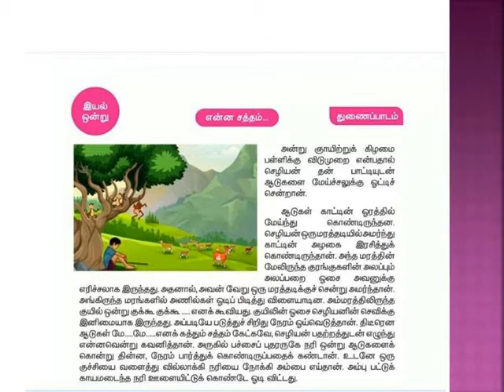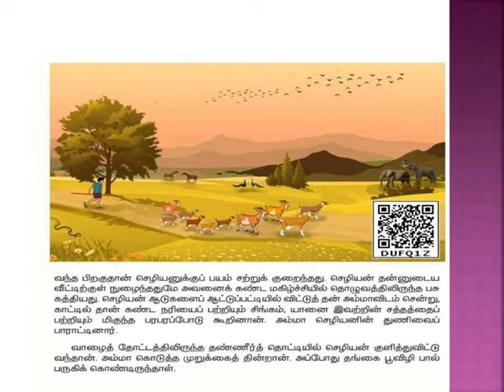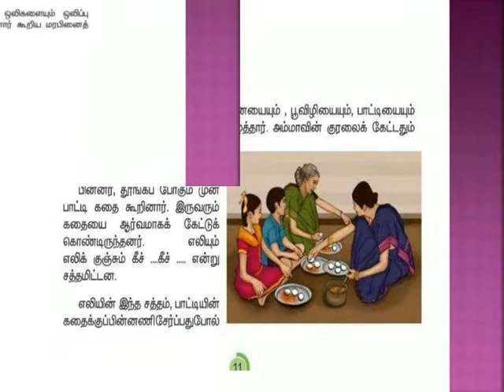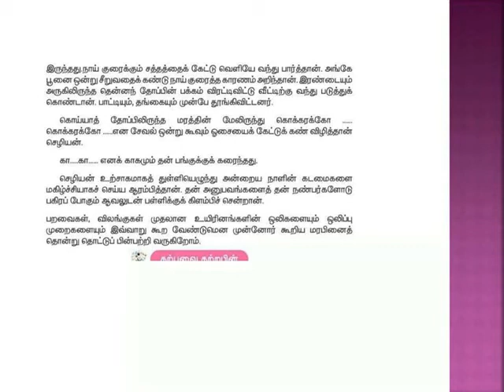என்ன சத்தம் READING MODE